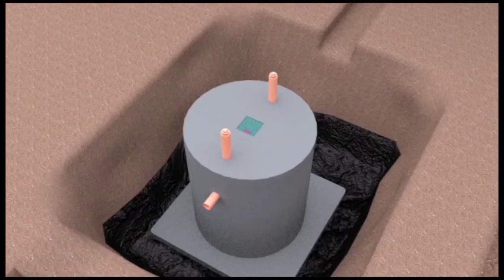Drone zilaze Bobi wine Okwekalakaasa kwapanga ne besigye ngomugaga abataddemu sente osuula museveni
Siwakusimatuka Bobi wine America emusindikide nagaga Eyasuula Gaddafi Amuyambe ku museveni ye George
Ofukamiza museveni e Russia Bobi wine ba looya be mu america bakwataganye ne NATO kirimanyi Kaweddem
Ekiri mu america Bobi wine Neba looya be balimukafubo ne NATO museveni assattira ne security ye